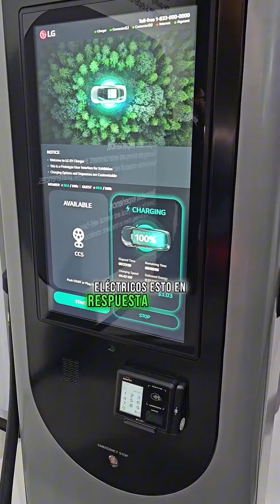Noticias del día desde CES 2024 - 10 de enero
¡Seguimos en CES2024 amigos!🤩🚀 Realidad virtual, innovaciones y tecnología es lo qué hay aquí, en las noticiasdeldia.🤓📰
¡Escúchanos en oye897fm y entérate de todo!